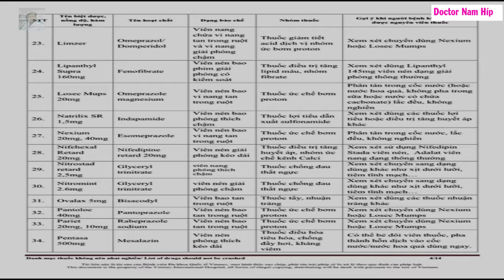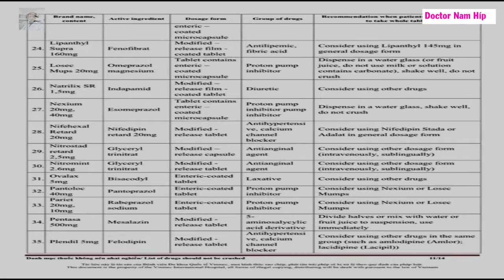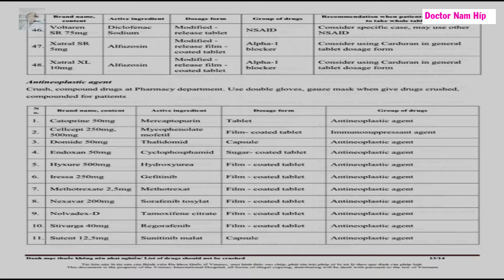DANH MỤC THUỐC KHÔNG NÊN NHAI HAY NGHIỀN KHI UỐNG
MỌI NGƯỜI TẢI FILE VỀ NHÉ :
BÀI 2 : QUY ĐỊNH VỀ QUẢN LÝ NHÓM THUỐC CẢNH BÁO CAO
 BÀI 3 : HƯỚNG DẪN PHA VÀ BẢO QUẢN THUỐC ỐNG
BÀI 4 : DANH MỤC THUỐC KHÔNG NÊN NHAI HAY NGHIỀN UỐNG
 BÀI 5 : DANH MỤC THUỐC CHỐNG CHỈ ĐỊNH CHO PHỤ NỮ CÓ THAI
BÀI 6 : THUỐC CHỐNG CHỈ ĐỊNH Ở PHỤ NỮ CHO CON BÚ
BÀI 7 : THỜI ĐIỂM SỬ DỤNG THUỐC AN TOÀN & HIỆU QUẢ